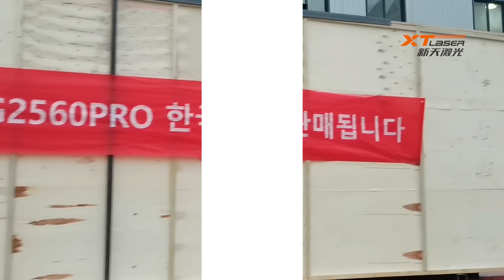XT LASER 12000W fiber laser cutting machine sent to South Korea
Skype: xtlaser Teresa

XTLASER was established in 2004, production and service of fiber laser cutting machine, laser marking machine, laser welding machine, laser cleaning machine...
International brand, European quality, Intelligent manufacturing in China Listed company, serving for the world (Serving for more than 140 countries and regions)

We are assisted by self-motivated professionals, who posses sound industry experience of their respective domains. All these experts work in sync among each other and also accomplish the assigned tasks in due time. Moreover, all our professionals are well-versed with the operating and handling knowledge of advanced machines.

We have established a strong foothold in this market due to our optimum quality machines and fully-covered service. Owing to the transparent business dealings and ethical policies, we have been able to win confidence of numerous clients.

    1.Rich industry experience. When we was a small factory, we had already put our focus on fiber laser cutting machine, which is not like some other suppliers who turned to laser market when they found the potential.
    2.Separate R&D department. This means we are able to offer customized machines for our clients, cater their exclusive demands.
    3.Technical supports. We have offered our machines to over 140 countries and regions, which allow us to accumulate abundant successful experience from our clients. In this way, we are able to offer all kinds technical solution and service.
   4.Optimum quality. All suppliers, cooperating with us, are coming from world-class manufacturers. Each machine, before leaving for our clients, will be tested with enough time , which allows us to have a fully check on the machine.
    5.Timely delivery. Each machine is arranged with precise assembly steps without any delay.
    6.Good after-sales service is one of our biggest advantages , we have professional engineers, who can speak English. Online service ,phone calling and remote controlling are always used to do service for overseas clients. If necessary, engineers can be available in clients’ factory site.
    7.Company value: To create value for the community with laser technology.
    8.Our attitude: We are honest, professional, hardworking and eager to obtain results. We take clients as our partners.